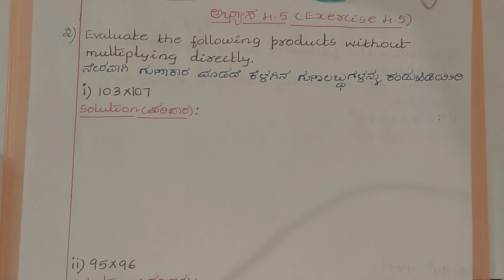ಬಹುಪದೋಕ್ತಿಗಳು ಅಭ್ಯಾಸ 2.4 ಪ್ರಶ್ನೆ 2 9 ನೇ ತರಗತಿ ಗಣಿತ|class 9 maths polynomials Exercise 2.4 in Kannada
ಅಧ್ಯಾಯ 4 ಬಹುಪದೋಕ್ತಿಗಳು

ಆತ್ಮೀಯ ವಿದ್ಯಾರ್ಥಿಗಳೇ,
10 ನೇ ತರಗತಿ ಗಣಿತ, ಪ್ರಥಮ ಪಿಯುಸಿ ಗಣಿತ ಮತ್ತು ದ್ವಿತೀಯ ಪಿಯುಸಿ ಗಣಿತ ಇಂಗ್ಲೀಷ್ ನಲ್ಲಿ ಕಲಿಯಲು ಕೆಳಗಿನ ಚಾನೆಲ್ ಗೆ ಹೋಗಿ
 Dear students, please visit the following channel for class 10 maths, first PUC maths(class 11) and second PUC maths(class 12) in English